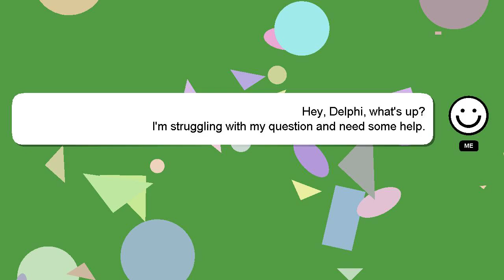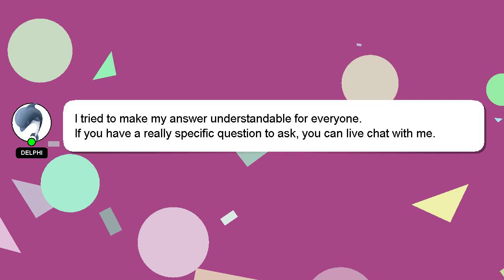R : Using "predict" in nls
in R nls : "predict" Using